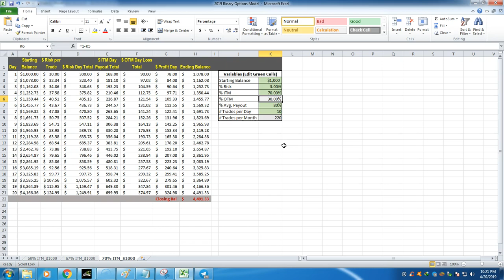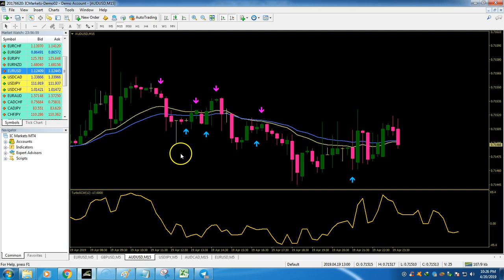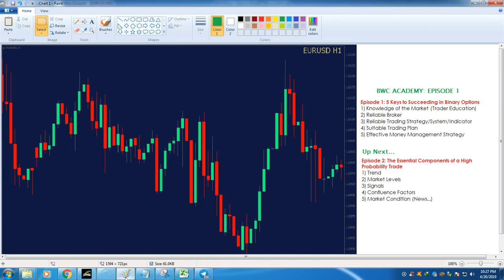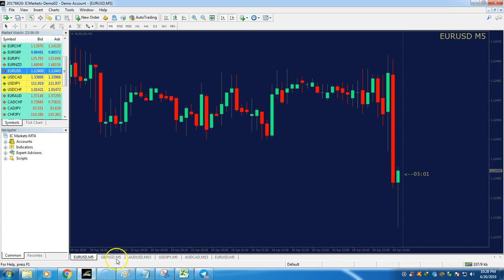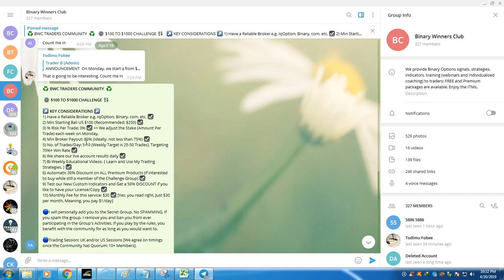The 5 Keys to Succeeding in Binary Options [You MUST WATCH this]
This video covers the following key components of successful binary options trading:
1) Knowledge of the Market (Trader Education)
2) Reliable Broker
3) Reliable Trading Strategy/System/Indicator
4) Suitable Trading Plan
5) Effective Money Management Strategy

RISK WARNING!
Your money/capital may be at risk. Only trade with what you can afford to lose. I do not bear the liability for any losses you may incur as a result of applying the information I share in this video.